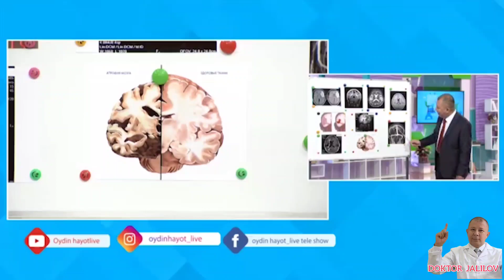ДОCТИР ЖАЛИЛОВ ОЙДИН ХАЙОТ КОРСАТУВИДА//ИНСОННИ МИЙЙАСИ